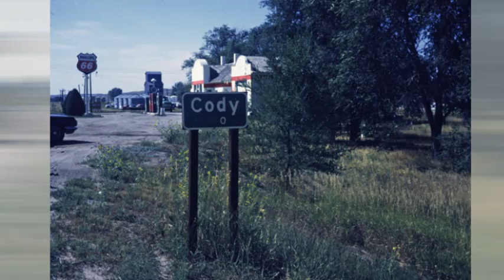South Dakota photo collection from 1971-1977.